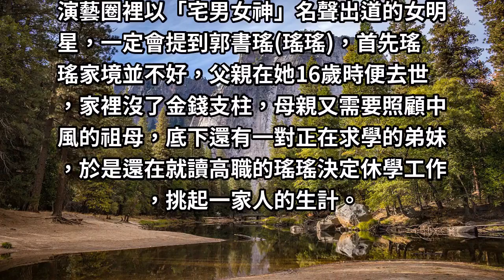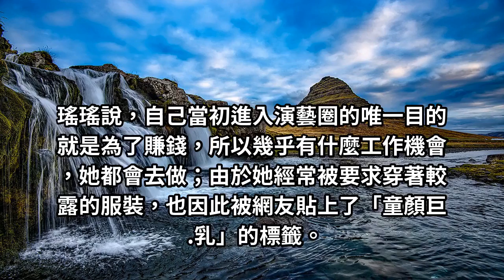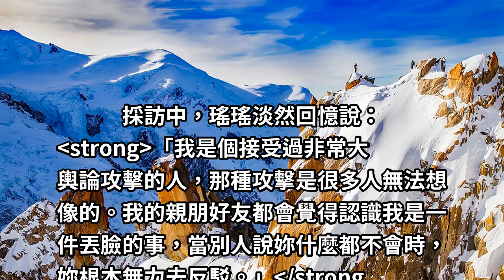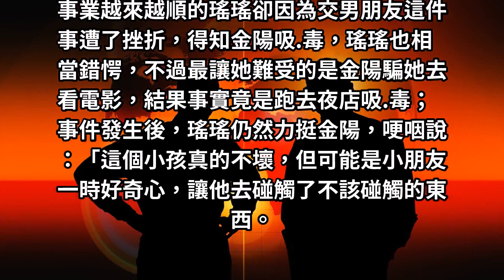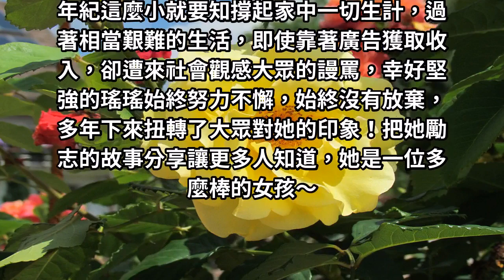瑤瑤說出當年拍攝「殺很大廣告」的真正原因，說出的話連演藝圈都震撼啊！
演藝圈以「宅男女神」出道的女星，一定會提到郭書瑤，父親在她16歲時便去世，還在就讀高職的瑤瑤決定休學工作，挑起一家人的生計。